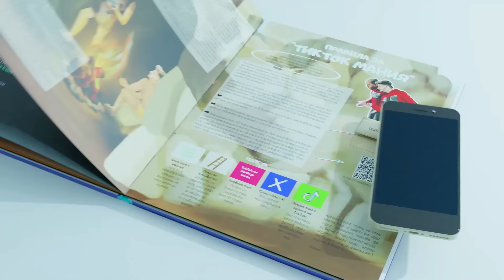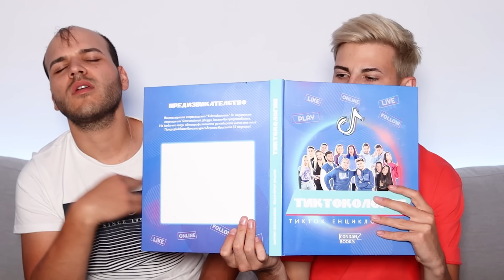14-ГОДИШЕН СЕ ВЛЮБВА В КЛОШАР (ft.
Поръчай "Тиктокология" на pre-order до 15ти юли и участваш в томбола за чисто нов Nintendo Switch

В "Тиктокология" ти ще откриеш:
- 3 интерактивни настолни игри с пулове, карти и виртуални зарче и колелета.
- Наръчник, който ще ви помогне стъпка по стъпка сами да се превърнете в тикток сензация.
- Задкулисна информация за 12 от най-попуярните тиктокъри в България и техни автографи.
- Предизвикателство за всеки притежател на "Тиктокология"